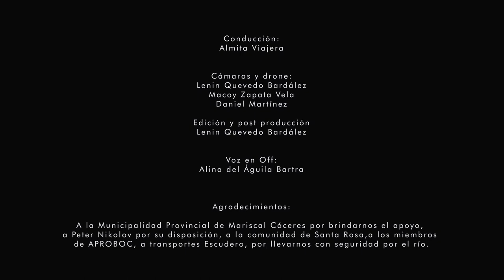El gran río Huayabamba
En esta ocasión, llegamos hasta uno de los lugares más maravillosos de la región San Martín: el río Huayabamba, un lugar impresionante, en donde las cascadas, las aguas turbulentas y el cacao son parte de un paisaje inolvidable